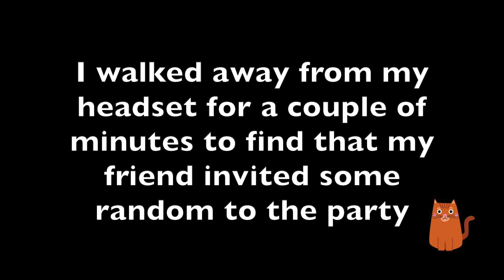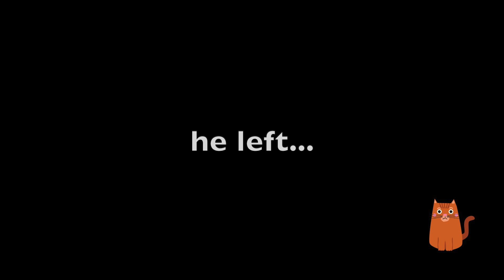GTA 5 Online I Why I don't like to Plug in My Mic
I suck at this game makes me feel all sad inside lol. You can hate all you want but you're still watching.